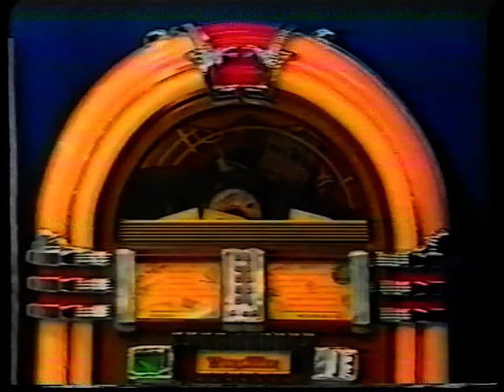-ARCHIV- TV-Musikbox zu Gast im Offenen Kanal Ludwigshafen vom 21.12.1996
Aufzeichnung: Moderation Robert Jung
TV-Musikbox zu Gast im Offenen Kanal Ludwigshafen vom 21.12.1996
Quelle: SVHS Band